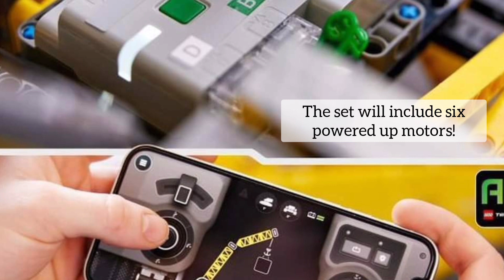First Official Photos, Functions & Price of the LEGO Technic 42146 Liebherr LR 13000 Crane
42146 Liebherr LR 13000 Crawler Crane

2883 pcs

Release exp. 1 Aug 2023

• This adult model kit features a colossal crane over 100cm tall with 2 smart hubs and 6 motors to operate the functions – 12 LR AA batteries (not included) required

• Recreates one of the most powerful cranes in the world world with this immersive LEGO Technic Liebherr Crawler Crane LR 13000 building challenge for adults, featuring LEGO Technic Control+ technology

• Download the LEGO Technic CONTROL+ app to take charge of this powerful remote-controlled model; use the app to control the crane and see vehicle stats
Learn about steering, turntable, boom, winch and load sensing functions, plus the 24 weight elements that provide more than 0, 9 kg

• This super-powerful LEGO Technic crane model is one of the biggest in the LEGO Technic range; see the LEGO Builder app for building instructions